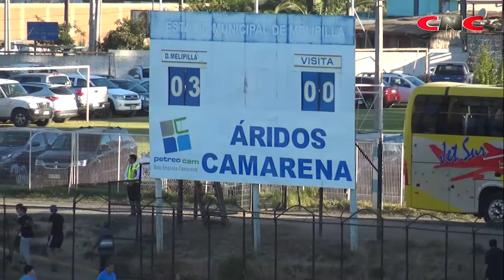Compacto D Melipilla 3-0 D Santa Cruz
Resumen del partido de la quinta fecha Nacional del Campeonato de Segunda División.
Gentileza: CNCdeportes de Canal de Noticias Colchagua.
relatos: Jorge Galaz - entrevistas: Carlos Barahona - cámara y edición: José Manuel Pacheco